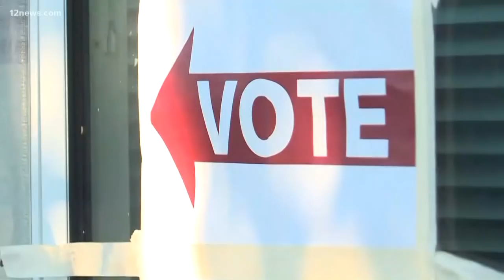Congresswoman and U.S. Senate candidate Kyrsten Sinema talks about the upcoming election with 12 Tod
Congresswoman Sinema is up against Republican Congresswoman Martha McSally as the two vie for the Sen. Jeff Flake's Senate seat.